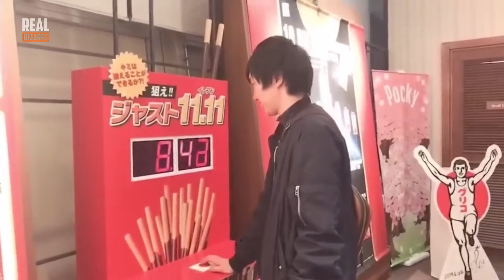Perfect Timing Moments Caught on Camera!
Moments of perfect coincidence! Amazingly, our wo  rld is a big, fine-tuned system. And like any big system, it has its glitches that sometimes feel like there's an error in the matrix. To proove that point, we’re going to take a look at some perfect timing moments captured on camera that will make you doubt the reality of what's happening! People’s reactions in some of these clips turn them into true works of art.